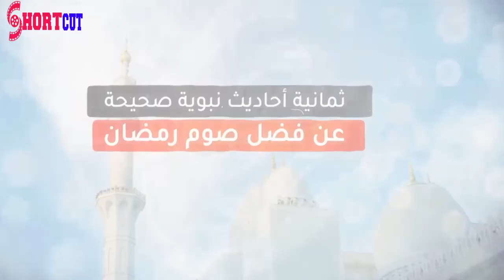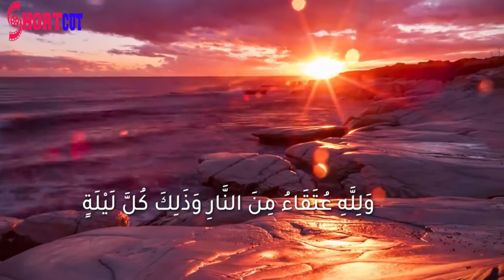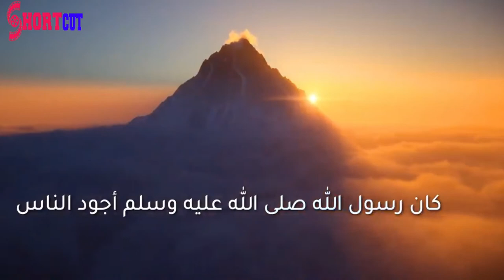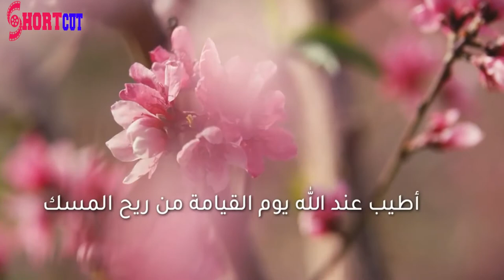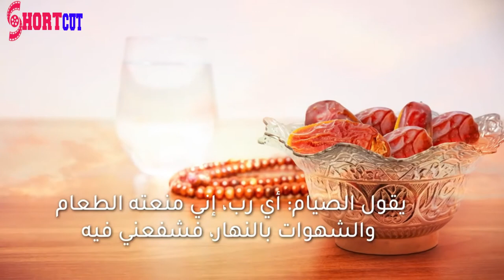8 أحاديث عن شهر رمضان